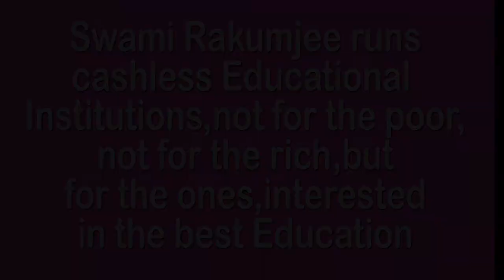THE GREAT FEELING OF LOVE BY SWAMI RAKUMJEE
795st13622 Che Guevara said, "The true revolutionary is guided by a great feeling of love. It is impossible to think of a genuine revolutionary lacking this quality". by Swami Rakumjee, recorded at the Rakumjee Ashram Devanahalli Taluk, Bangalore rural Karnataka India. Dharmadhikari Swami Rakumjee runs Cashless Educational Institutions not for the poor nor for the rich, but for the ones interested in the best education.Donate
This link follows on Facebook, Instagram, Youtube.